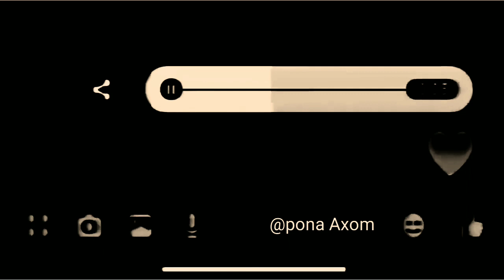Maine Jise Abhi Abhi Dekha Hai WhatsApp status